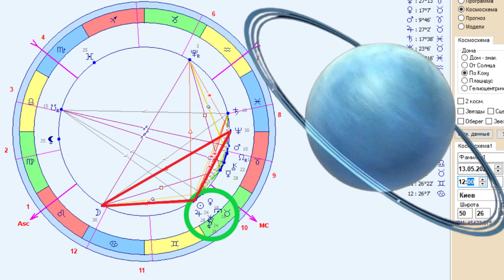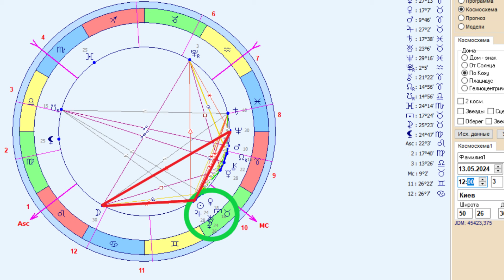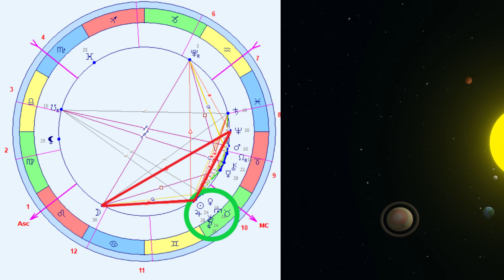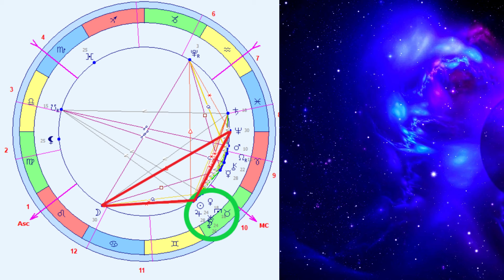З'єднання Сонце Уран 13 травня 2024 Новий річний цикл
З'єднання Сонце Уран 13 травня 2024 Новий річний цикл новийцикл сонце уран 13 травня 2024 поєднання Сонця з Ураном це - щорічний цикл сонця Урану це цикл осяянь, просвітлення, пошуку своєї оригінальності, унікальності, неповторності і свободи.
Дуже важливий цикл, враховуючи те, що в умовах штучно створених кордонів між людьми ми намагаємося знаходити нові форми взаємозв'язків. Інтернет - найпростіша форма, існують інші, ефективніші, засновані не так на матеріальних винаходах, а початкових, але прихованих за матеріальним наших здібностях.
Цей цикл буде трохи більше року, і за цей час світ і далі продовжуватиме змінюватись, і нікому не вдасться залишитися тим самим, особливо на тлі тенденцій останніх місяців. Все-таки краще, якщо кожна людина почне змінюватися сама, у відповідність до загальних тенденцій, ніж це буде робити реальність, що змінюється, руйнуючи звичне та застаріле.